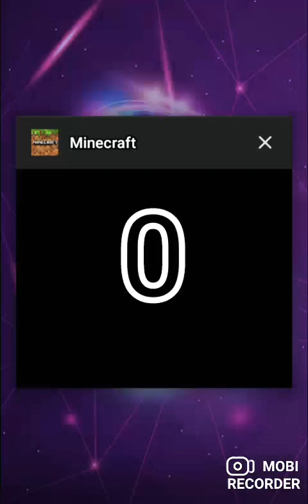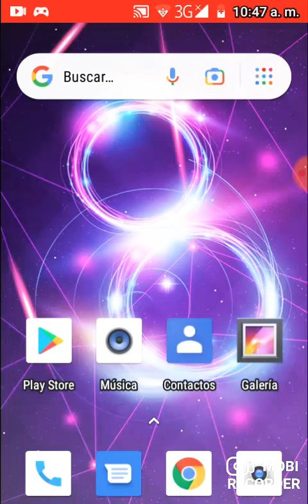el ataque esqueleto wihter Minecraft siendo police cap 4